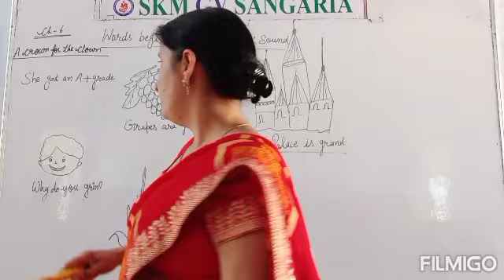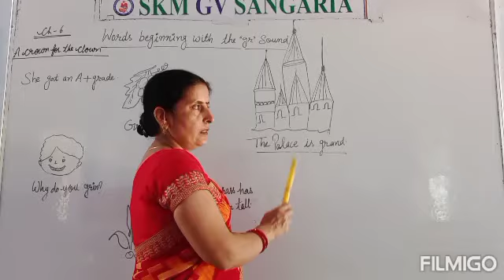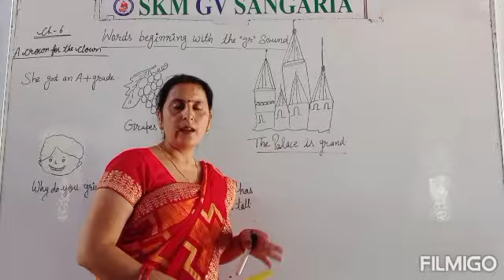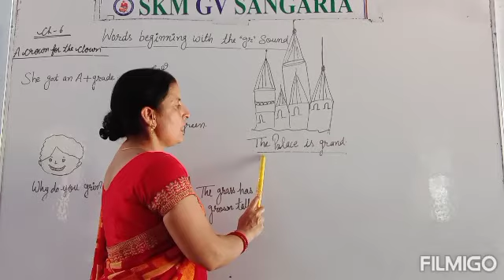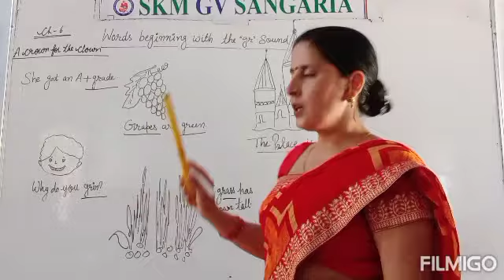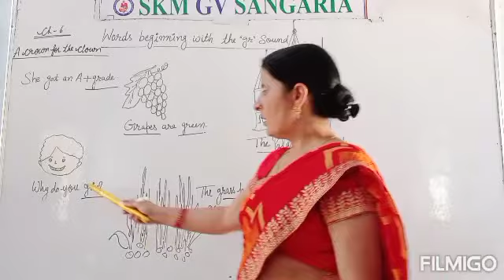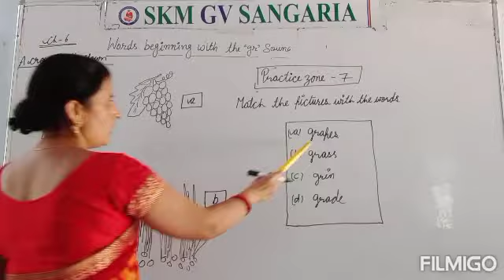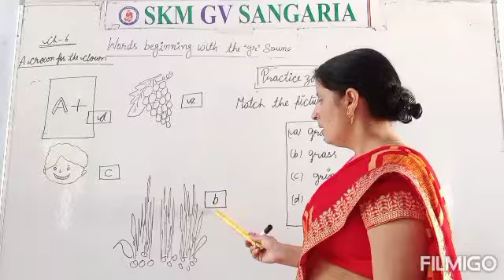A crown for the clown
Class 1 ch 6 part 7 discovering eng